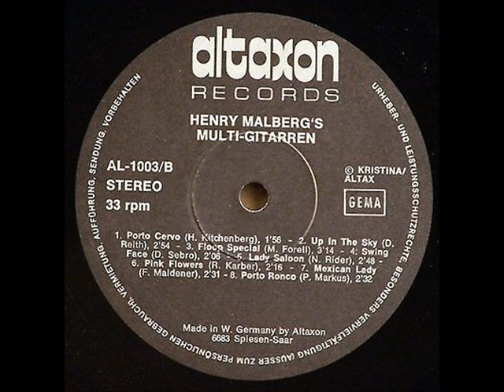Henry Malberg's Multi-Gitarren - Floop Special